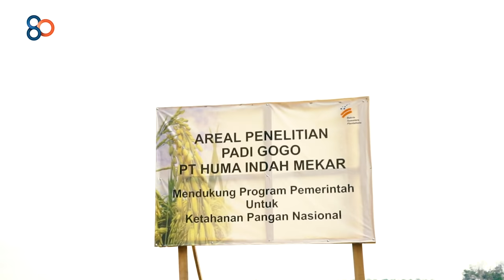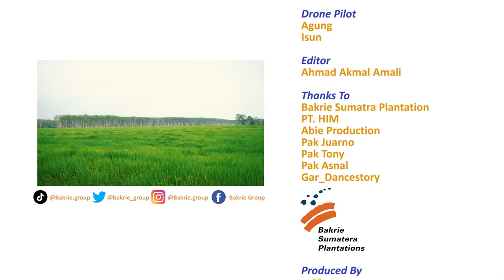PADI DI TANAH KERING UNTUK KETAHANAN PANGAN MASYARAKAT INDONESIA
Sebagai salah satu bakti karya di usia yang ke 80 tahun, Bakrie Group melakukan panen raya perdana 84 hektar Padi Gogo yang dikelola dengan manajemen modern oleh PT Huma Indah Mekar di bawah naungan PT Bakrie Sumatera Plantation Tbk pada 12 Februari 2022 di kabupaten Tulang Bawang Barat, Lampung.

Panen perdana ini diresmikan oleh Adhika Andrayudha Bakrie selaku Direktur PT Bakrie Sumatera Plantations Tbk dalam acara “Inovasi untuk Negeri”, dan dihadiri oleh sejumlah tokoh penting seperti Menteri Koordinator Perekonomian RI Airlangga Hartarto, Gubernur Provinsi Lampung Arinal Djunaidi, Bupati Tulang Bawang Barat Umar Ahmad, serta Aburizal Bakrie.